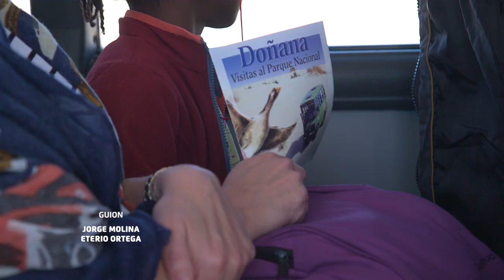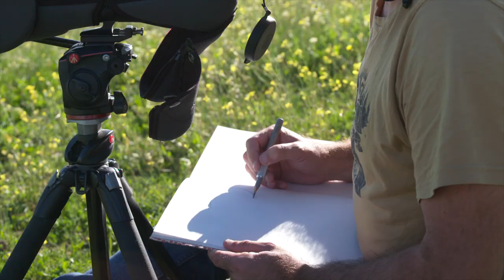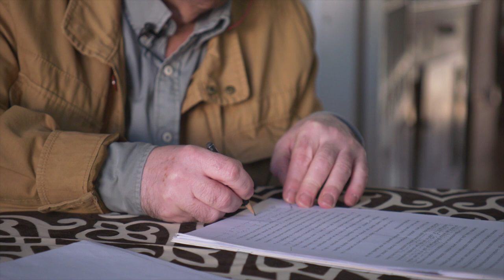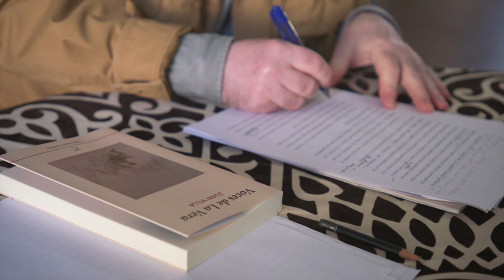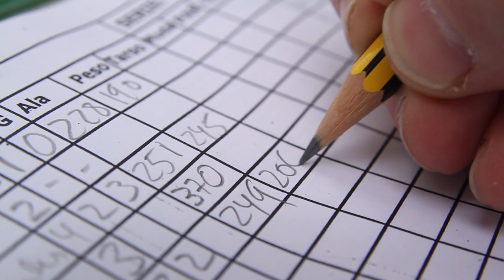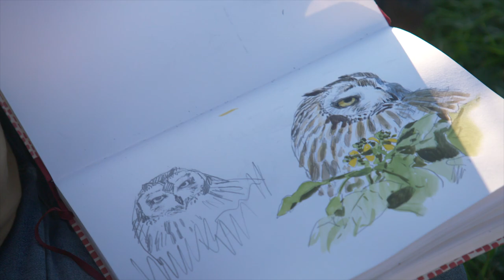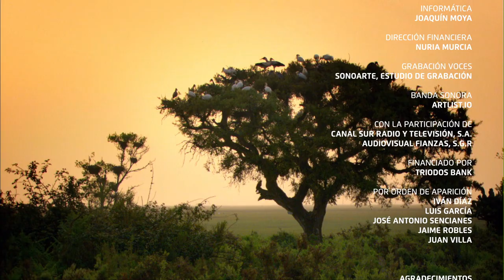🌍🎁DOÑANA, PATRIMONIO DE LA HUMANIDAD|DOCUMENTAL NATURALEZA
Doñana resulta tan real como imaginada. Este rincón de Andalucía ha estado envuelto en la bruma de lo desconocido fuera de su propia comarca y, por tanto, rodeado del aura de los mitos. El viento y el agua convirtieron un trozo de océano Atlántico en este espacio de paisajes tan variopintos.
Monte, marisma, dunas y mar. Cuatro ecosistemas se combinan en el parque nacional con más distinciones de España. Entre ellas la de Patrimonio de la Humanidad. Cada uno de esos territorios ha creado su propia cultura humana. Hombres y mujeres que vivieron, y a la vez cuidaron, uno de los bosques más sagrados de Andalucía, en todos los sentidos.